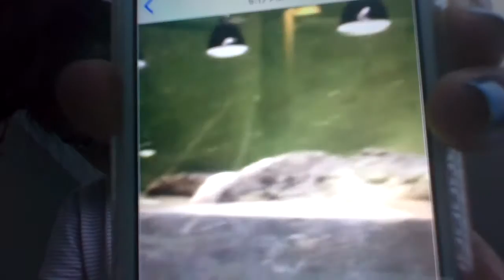REPTILIA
were  at reptilia